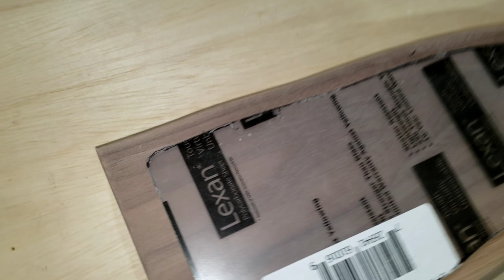🚩COMO HACER UN HORMIGUERO DE MADERA (hormiguero para camponotus) Tutorial Hormiguero tallado de lujo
Esta vez traigo un hormiguero tallado en madera de walnut o Nogal ideal para camponotus, en un diseño y estilo muy elegante y funcional. Espero les agrade y les dejo el link del directo en el Instagram de MACROHORMIGAS